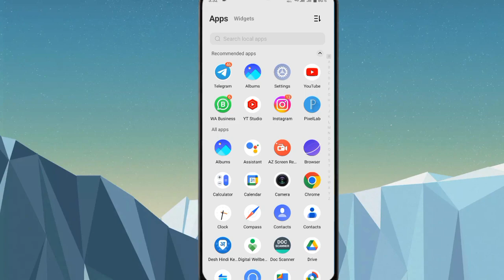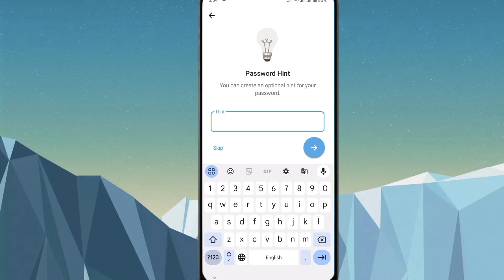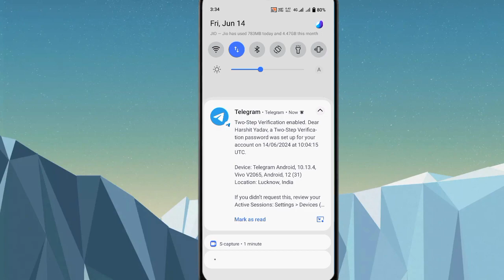Telegram 2 Step Verification Kaise Lagaye | Telegram Two Step Verification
📝 About This Video:
Dosto iss Video Me ham  Aapko Telegram Per Two-Step Verification Password Set Kaise Kare Iske Bare Me Full Details Me Bataya Hu, So Agar Aap Bhi Telegram Use Karte Hai To Iss Security Ko Enable Jarur Kare..
Thanks 🙏🙏

Telegram Two Step Verification Forgot Password Read This Article...👇👇

🔅 Related Query:
telegram 2 step verification forgot password,
telegram two step verification forgot password without email,
telegram two step verification code,
telegram me two step verification bhul gaye to kya kare,
two step verification for telegram,
telegram me two step verification kya hota hai,
telegram me two step verification kya hai,
telegram ka two step verification password kaise pata kare,

🔎 Search Query:
telegram security settings,
telegram security tips in tamil,
telegram security in hindi,
telegram channel full security,
telegram ki security,
security of telegram,
telegram privacy and security,